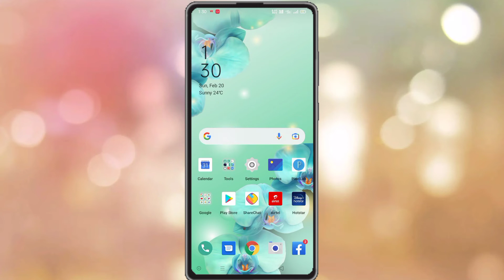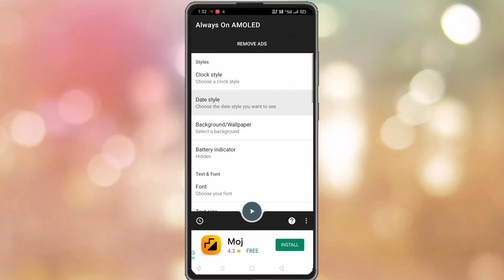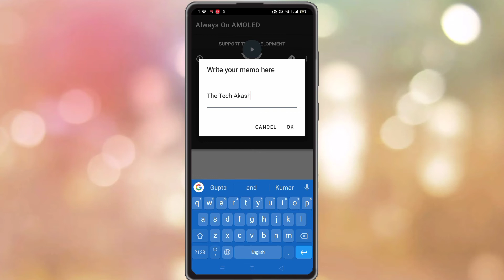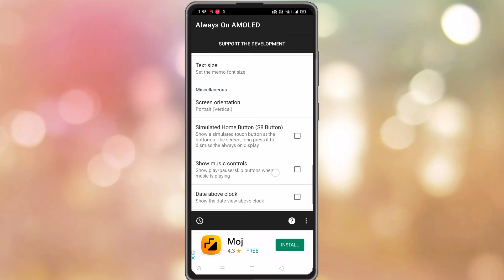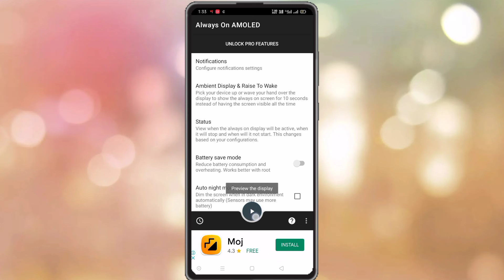Realme C25Y Lock Screen Per Apna Name Kaise Likhe || How To Set Lock Screen Name On Realme C25Y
Realme C25y always on display
screen lock per apna name kaise lekhe
Realme C25y phone lock screen pr name kaise lekhe
Realme C25y  mobile phone always on display
lock screen par naam kaise likhe